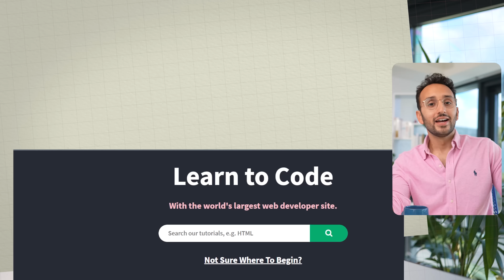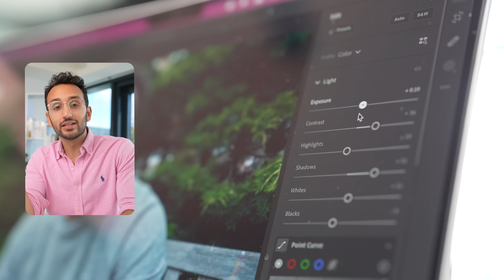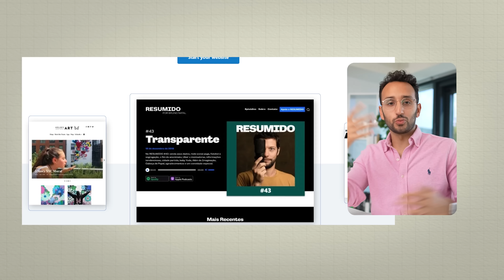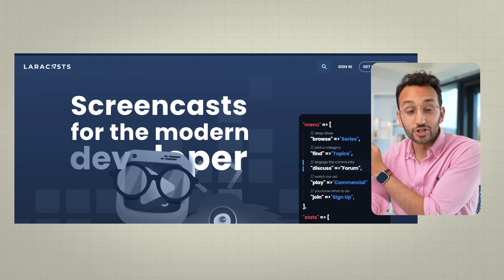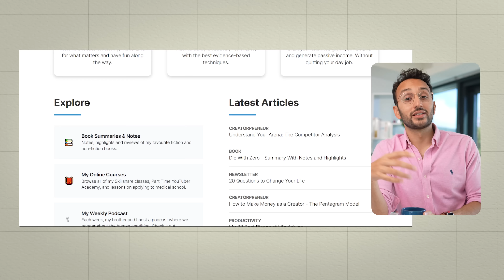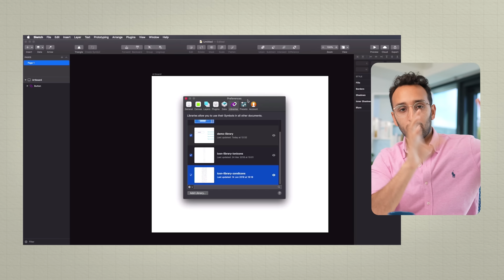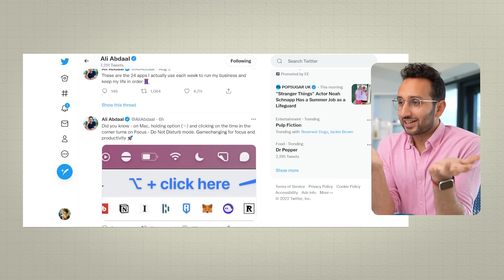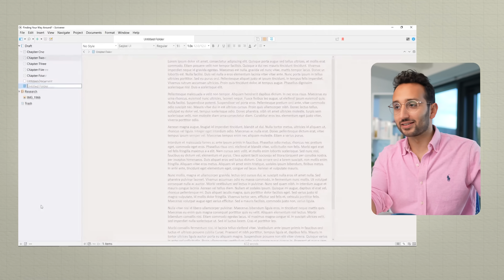27 Critical Apps That Shaped My Life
In this episode of Tech Club I'll be going through 27 apps that have shaped my life over the past few years. Enjoy 😃

🎯 Key Links Mentioned
👉 Sign up to our free email crash course about how to turn your side hustle into a sustainable business

👉 If you want updates about my book join the newsletter

👉 If you want to check out the Skillshare classes that I mentioned you can find them here:

⏱ Timestamps
00:00 Intro
00:36 Notepad
02:40 Dreamweaver
02:40 Photoshop
05:16 World of Warcraft
05:48 Kindle
07:00 WordPress
08:10 Anki
09:25 Forest
10:10 Sublime Text
11:18 Laravel
12:15 Stripe
13:06 Google Drive
14:08 Overcast + Castro
15:06 Ghost
16:03 Notability
17:05 Audible
18:03 Sketch
19:10 YouTube
19:18 Podia
20:00 Notion
20:40 Twitter
22:36 Transistor
22:55 Skillshare
23:45 Slack
23:58 Frame.io
24:28 ConvertKit
24:50 Scrivener
26:00 Oh...